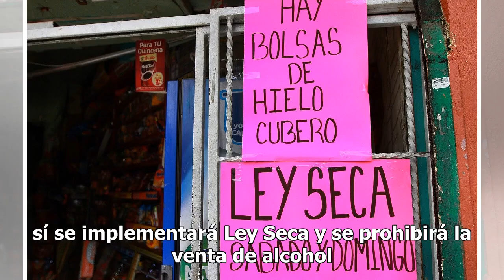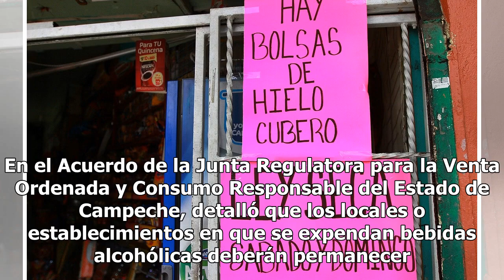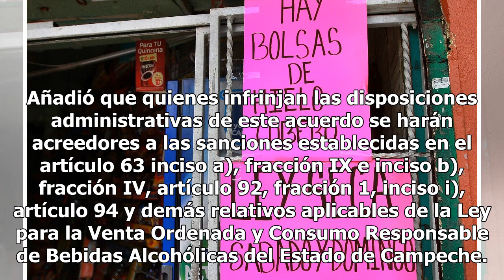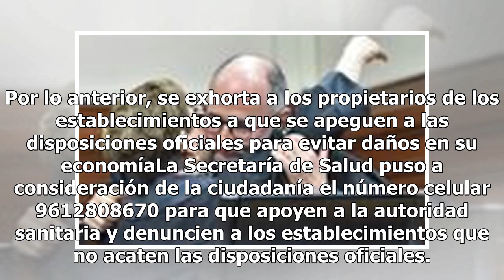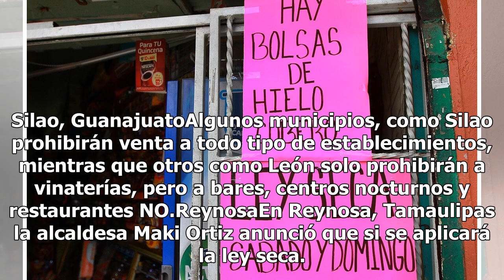¿Hay Ley Seca este 1 de diciembre por cambio de gobierno?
Este sábado 1 de diciembre, día feriado oficial en México por la toma de posesión de Andrés Manuel López Obrador como Presidente de México... sí se implementará Ley Seca y se prohibirá la venta de alcohol. Pero no se asusten, sólo será en estos lugares. No te pierdas: Día histórico para México. En v...